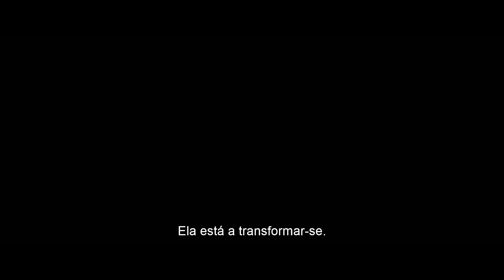X-Men: Fénix Negra | Trailer Oficial [HD] | 20Th Century FOX Portugal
NOS CINEMAS EM 2019